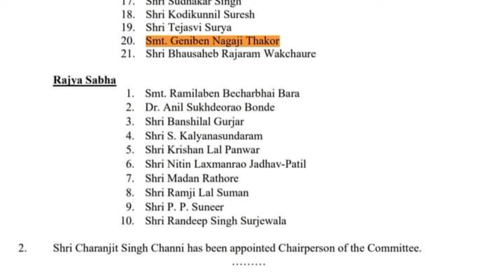મોદી સરકારે ગેનીબેન ઠાકોર ને આપી મહત્વ ની જવાબદારી